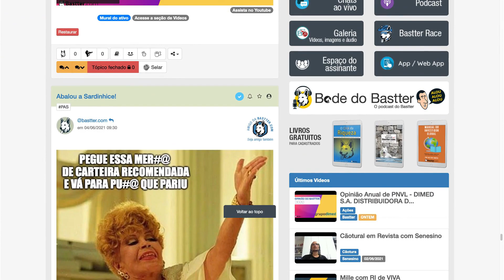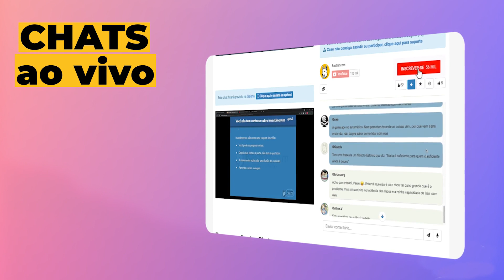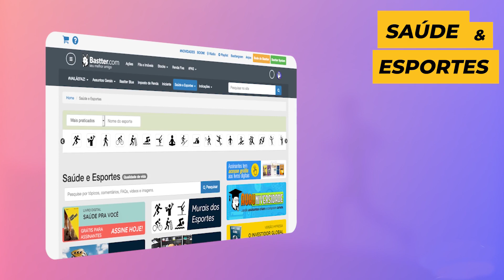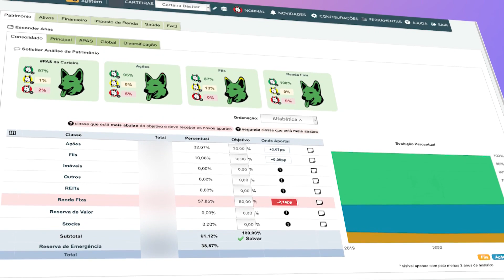Conheça a Bastter.com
Siga nosso canal, Que tal começar começar agora? Vamos lá